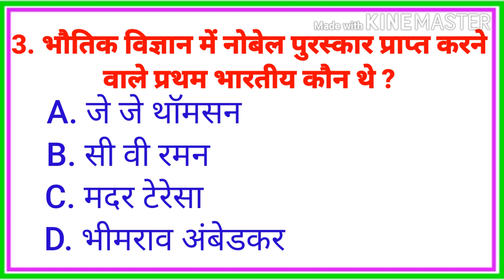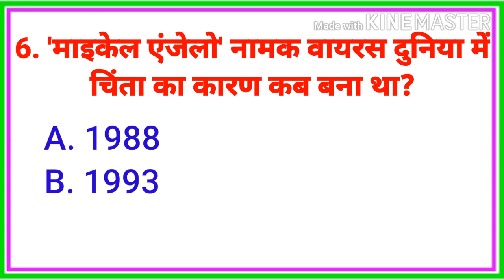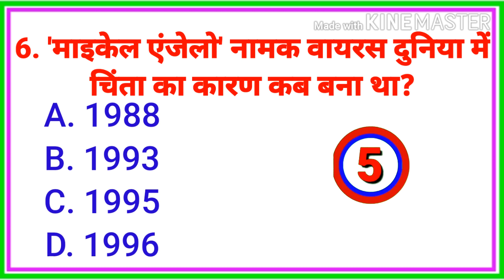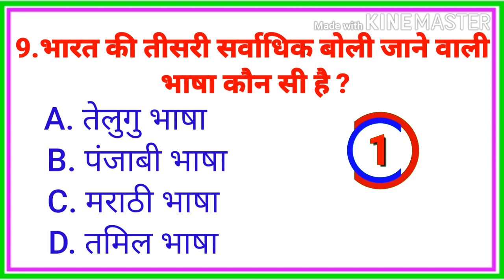Hindi Gk ||General Knowledge ||Gk Question and Answers Hindi ||@SS GK GYAN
Your queries 👇

1.Gk
2.GK questions
3.ss gk gyan
4.gk question and answers hindi
5.india gk
6.world gk
7.gereral knowloge
8.quize question
9.india today
10.current gk
11.lucent gk
12.lucent gk hindi
13.lucent quiz
14.lucent hindi
15.gk ke question 2022
16.geography gk questions
17.basic gk quiz
18.basic gk questions
19.lucent gk important question
20.lucent most gk
21.lucent important gk
22.lucent kr best question
23.gk today current affairs
24.khan sir gk
25.mukesh pancholy sir gk
26.history ke question
27.general science ke question
28.current affairs 2022
29.gk g's
30.gk g's ke question
31.gk g's hindi me
32.gk g's question and answers hindi
33.gk tk question
34.world history ke question
35.indian history ke question
36.world history ke question and answer hindi me
37.sanayan gyan ke question
38.general topic ke question
39.ias ke question
40.ss gk gyan
41.bank ke question
42.current knowledge
43.bharita gk questions
44.gk g's knowledge
45.state gk questions and answers
46.ss gk study ke question
47.social science ke question
48.gk quiz g's questions
49.gk army ke question
50.army ke question hindi me
51.Railway ke question
52.ssc ke question hindi
53.Railway quiz hindi me
54.mgk challenge for you
55.current trick
56.Mts gk questions and answers hindi me
57.ssc important questions and answers hindi me
58.Gk trick hindi
59.utkash gk questions
60.gyan point gk
61.gk ke question

COMMENTS

👉'' SS GK GYAN''